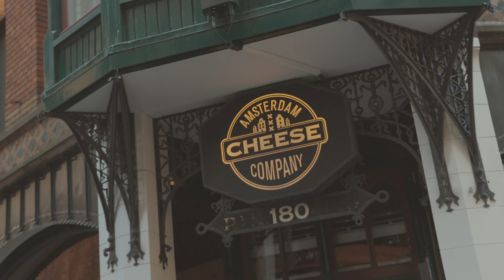One day in Amsterdam I Cinematic Travelvideo I Canon R6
// Ein Tag in Amsterdam 🫶
Mal wieder ein kleines aktuelles Reisevideo von einem Wochenendtrip mit meinen Freunden. Schön wars!

// Gear used / Equipment
Canon R6
RF 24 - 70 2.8 L
RF 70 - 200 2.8 L

// Projekte und Zusammenarbeit
Hast du auch Lust auf ein Fotoshooting oder eine Videoproduktion? Dann kannst du mir gerne deine Ideen schreiben. Entweder hier auf den sozialen Kanälen oder per Mail.

//Rechtliche Hinweise
Bei Urheberrechtsverletzungen durch z.B. fremde Musik oder Bilder, Verletzung der Rechte am eigenen Bild durch z.B. zeigen eines Gesichtes oder weiteren Fällen, die Klärungsbedarf benötigen wende dich bitte in den Kommentaren.

//Music
Get Lost - (ford remix)